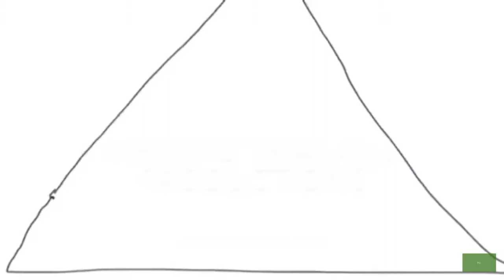DLCR 28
Infinite Triangle Productions/Teletoon/ABC Studios (with a FOX generic theme).